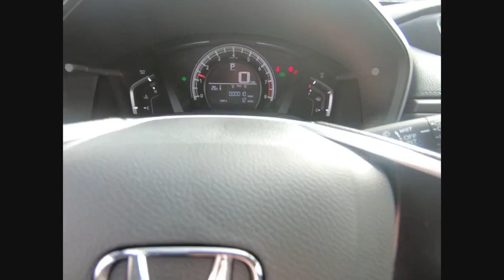2019 Honda CR-V Lisle IL H90948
2019 Honda CR-V LX

The Honda Superstore of Lisle. Right on the Money!brbr2019 Honda CR-V LX AWD CVT Crystal Blackbrbr25/31 City/Highway MPGbrbrDue to our high inventory turnover, it may be possible that a listed vehicle may be sold. If so, we will try to find a similar vehicle comparably equipped for a similar price. All vehicles are for customers only and no vehicles will be sold to dealers or dealer entities. Honda of Lisle doing business in the area for over 50 years. Serving the communities of Lisle, Naperville, Aurora, Glen Ellyn, Wheaton, Lombard, Elmhurst, Villa Park, Downers Grove, Westmont, Bolingbrook and Chicago.